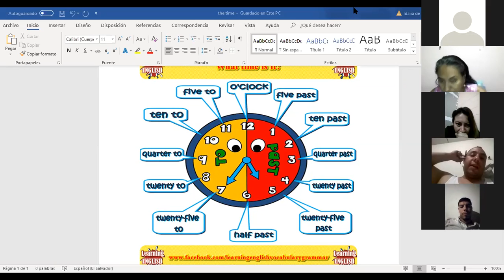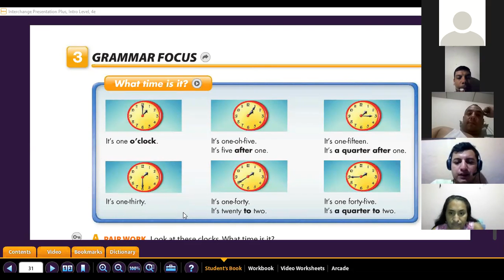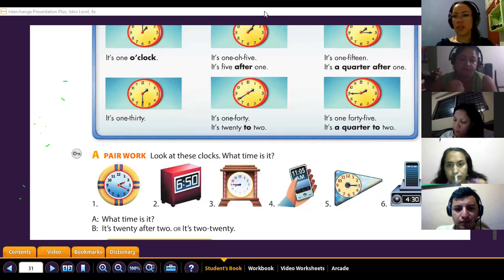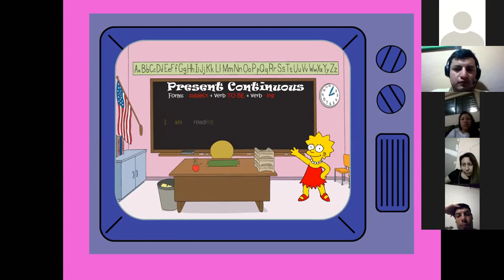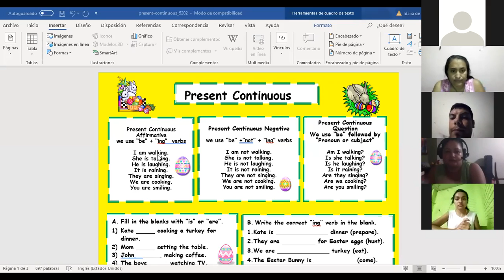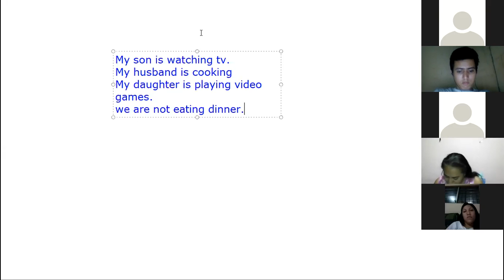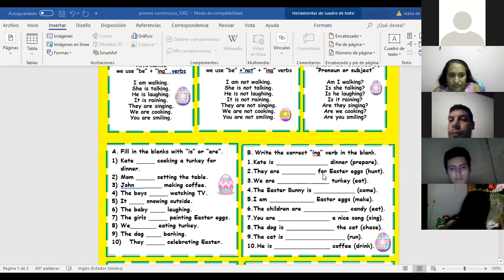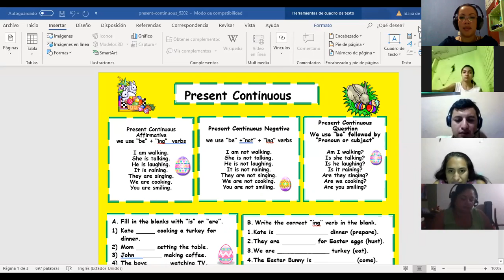section 4 class 4 present continuos 9 10